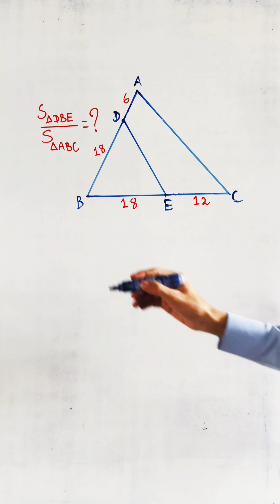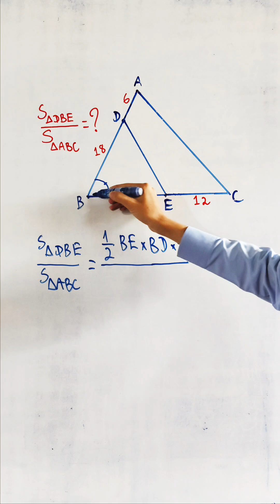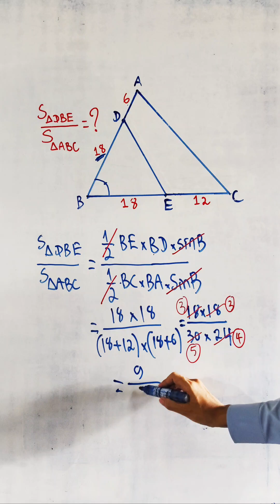Can you solve this Geometry problem?